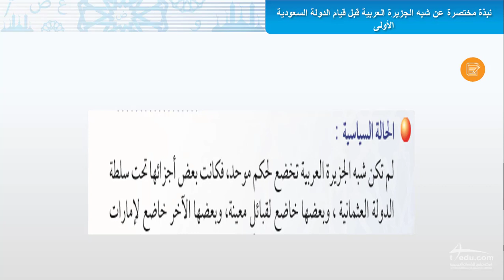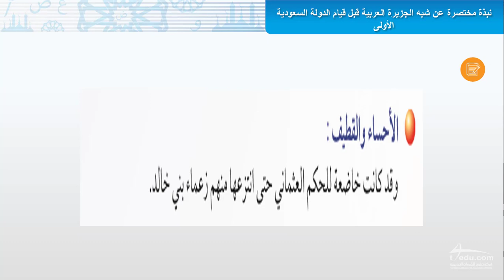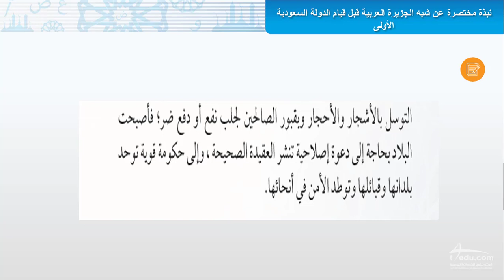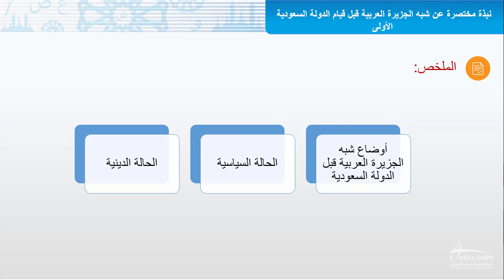نبذة مختصرة عن شبه الجزيرة العربية قبل قيام الدولة السعودية الأولى